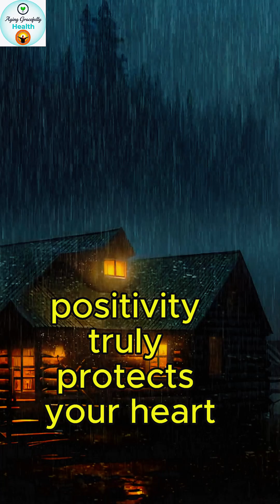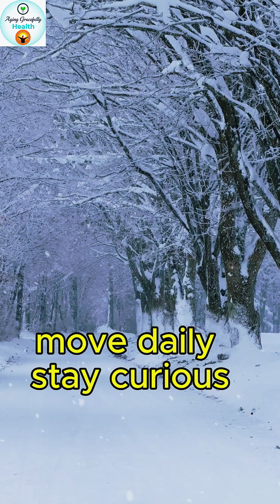Over 70? These 7 Signs Show How Long You’ll Live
UNITED STATES
Aging Gracefully Health reveals 7 science-backed signs that predict how long you’ll live after 70. Discover what research says about walking speed, grip strength, mindset, sleep, and social connections. Learn simple, realistic steps for senior wellness, healthy living for seniors, and aging gracefully.
National Institute on Aging (NIA, USA)– Official health and aging research under the U.S. Department of Health & Human Services.
Harvard Medical School (2024)– Studies on exercise-induced cellular changes and healthy aging.
Stanford Longevity Center (2024)– Research on physical and mental performance in older adults.
Mayo Clinic (2024)– Clinical findings on progressive resistance training and bone density in seniors.
University of Copenhagen (2024)– Comparative studies on exercise and mobility in adults over 60.
British Columbia University (2023)– Research on neuromuscular adaptation through low-intensity resistance training.
University of Pittsburgh (2023)– Behavioral medicine studies on confidence and functional mobility in aging adults.
Gero Science Journal (2024)– Insights into biological mechanisms of aging and longevity interventions.
Ar Xiv (2024–2025)– Recent studies on cognitive training, physical activity, and digital health for seniors.